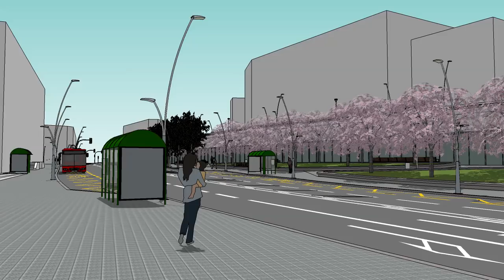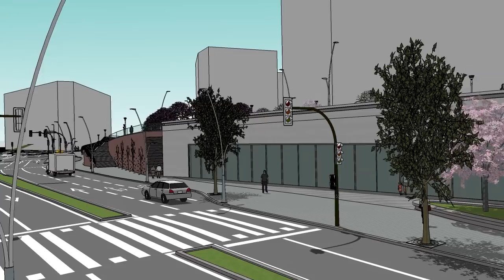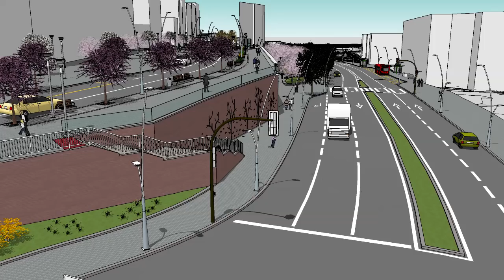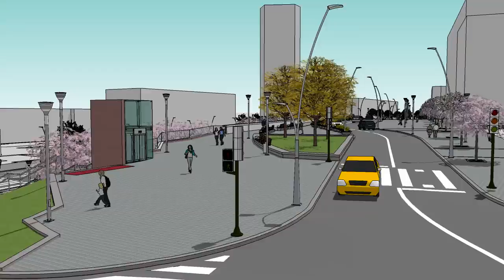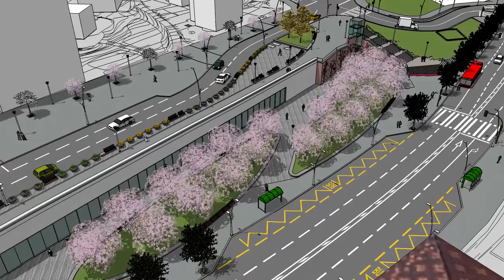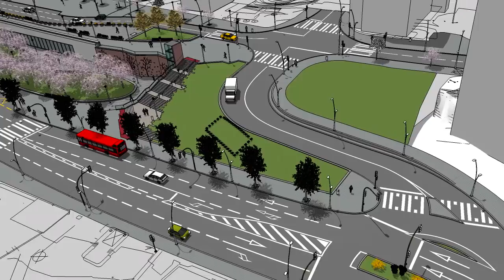Reordenación del entorno del Basurto - Basurtu auzoko leheneratze integrala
La zona de actuación se ubica en el barrio de Basurto, en la Avenida Montevideo y en la carretera Basurto- Kastrexana, frente al Hospital.
Lanak Basurtu auzoan egingo dira, Montevideo etorbidean eta Basurtu-Kastrexana errepidean, ospitalearen parean.